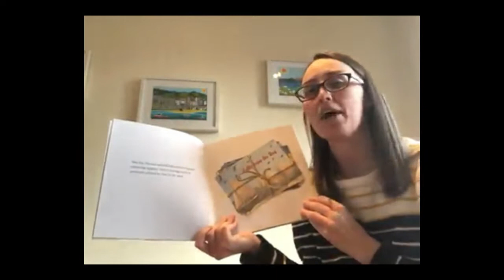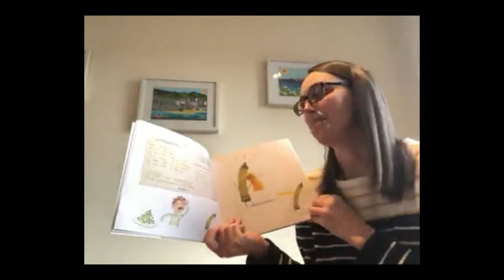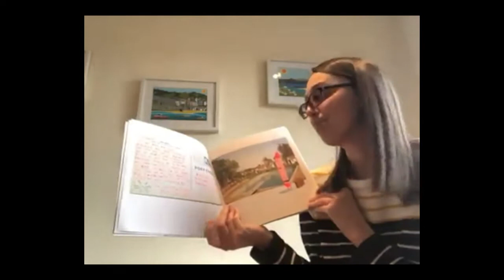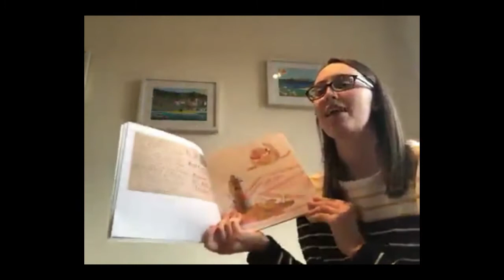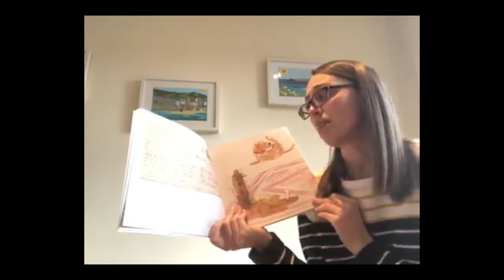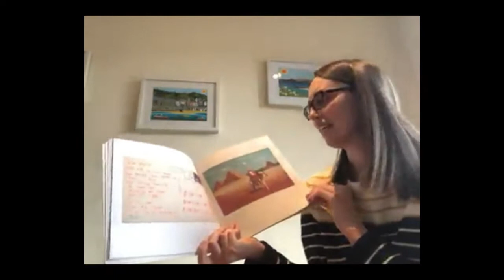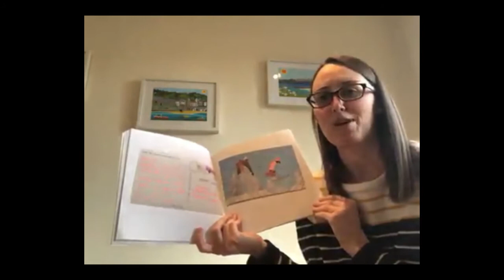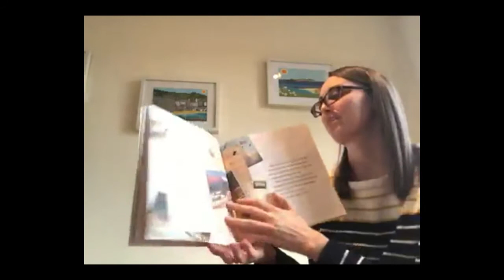The Day the Crayons Came Home read by Miss Page